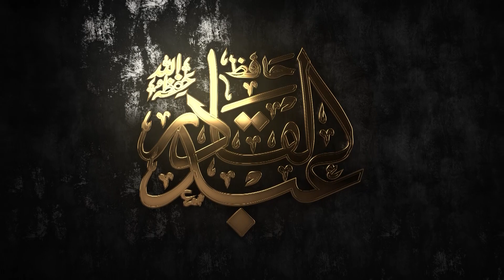AYK RISHWAT KHOUR POLICE KA WAQIA || MOLANA ABDUL QADIR || OFFICIAL VIDEO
Artist: Hafiz Abdul Qadir
Video: Rashid Madni
Producer:  Rashid Madni
Production: @HAQ Production

♪♪Audio Available Across all Leading Digital Platforms:
iTunes, Google Play, Spotify, Amazon, Saavn, Deezer, Tidal, 7digital, and much more.

Thanks Everyone for your attention towards us and support of our team "HAQ Production".